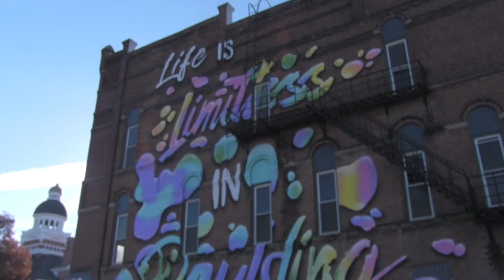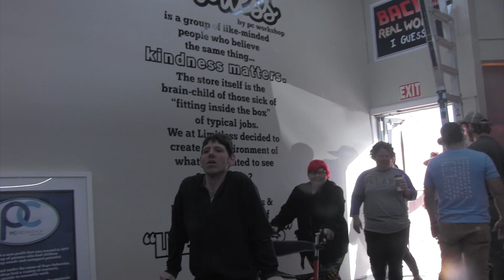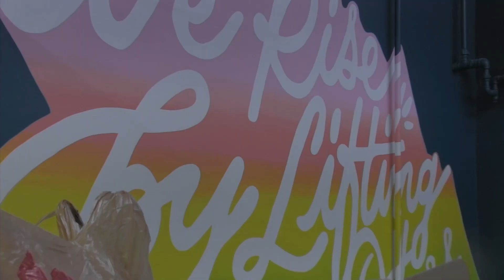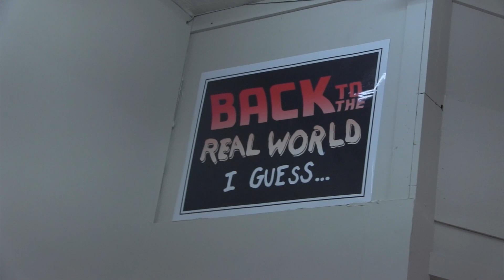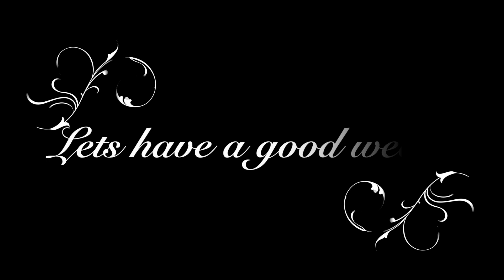Workshop Live Week of November 6th, 2023